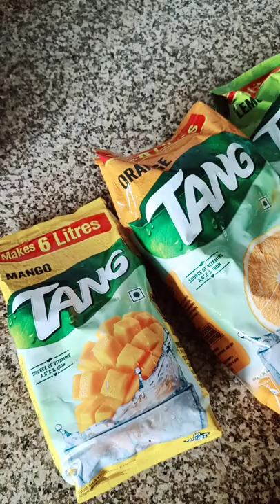🤣🤣 Aaj meethi ne kiya Tang advertisement 🤣||| Like or subscribe krwane ke peeche padi meethi